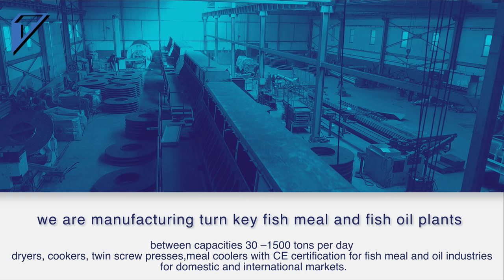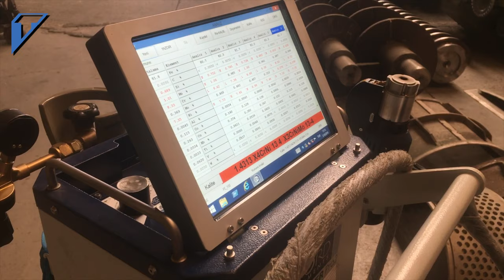TAÇMAK - Taç Makina - Corporate Video - 2019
About  Taç Makina - Taçmak - Since 1987, we are manufacturing turn key fish meal and fish oil plants , between capacities 30 – 1500 tons per day and dryers, cookers, twin screw presses,meal coolers with CE certification for iish meal and oil industries for domestic and international markets. Our workshop is located at the Industrial Zone of Corum, Turkey and have & closed hall of 6500 m2 Our company has TS EN 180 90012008 quality management system.